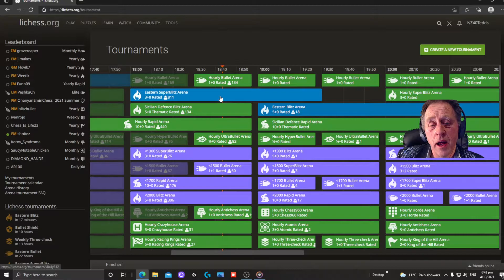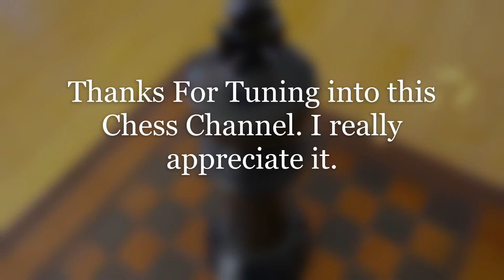Blitz Chess with daily Lichess puzzle solved quickly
Two x Blitz Chess & daily puzzle.